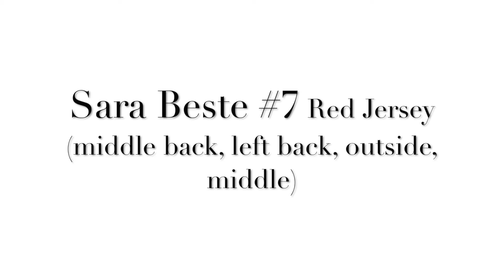Sara Beste CHS Highlights 2017-2018